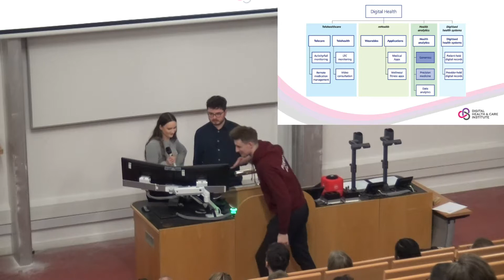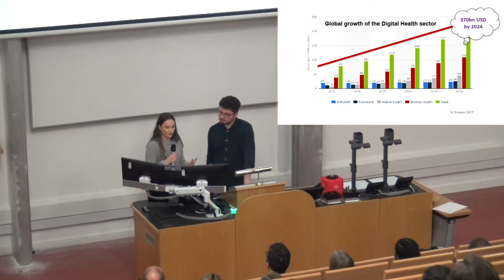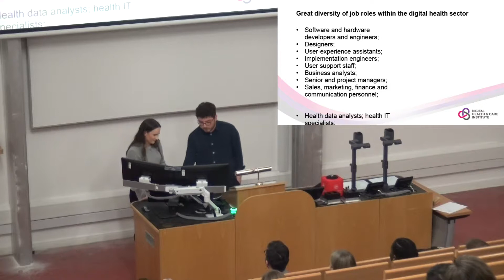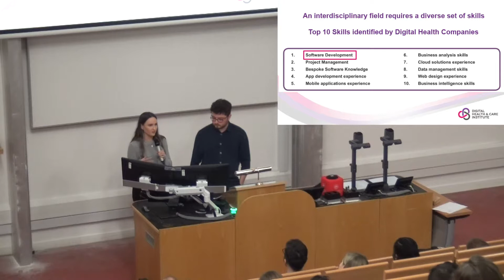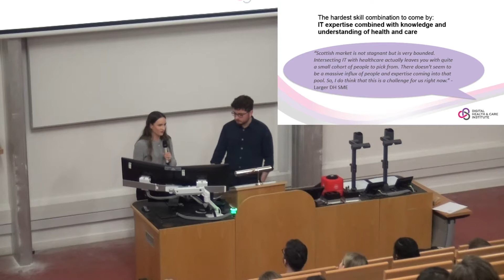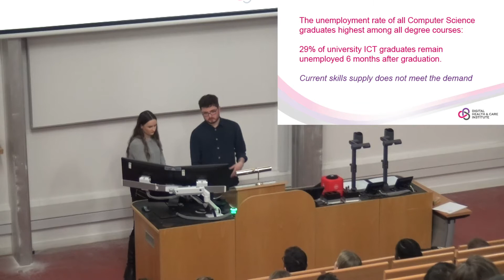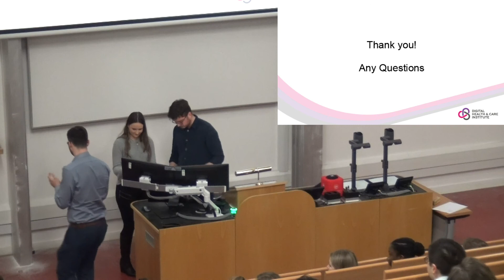TECH MEETS HEALTH: Laura Rooney and Ciaran Morrison, Digital Health & Care Institute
TECH MEETS HEALTH. Is digital technology the answer to our NHS crisis Laura Rooney and Ciaran Morrison, Research and Knowledge Management Team, Digital Health & Care Institute